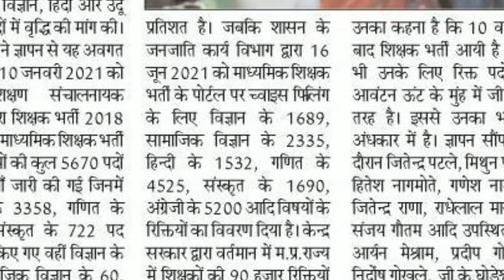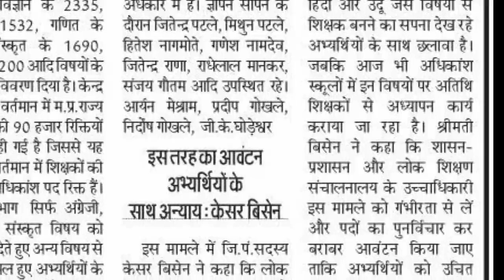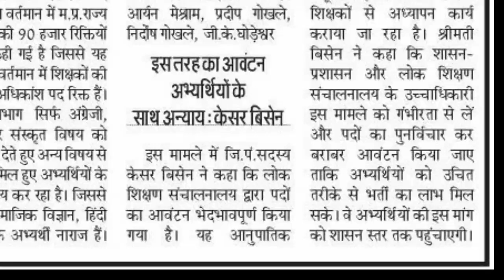जिलापंचायत सदस्य केसर सिंह को ज्ञापन/मुख्यमंत्री/शिक्षामंत्री से होगी चर्चा/ मा.शि.पद वृद्धि निश्चित